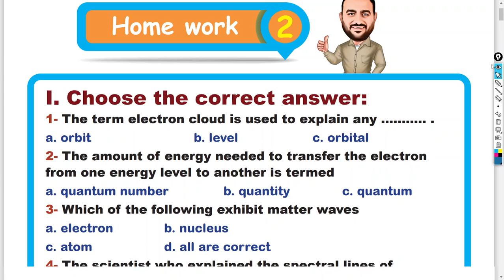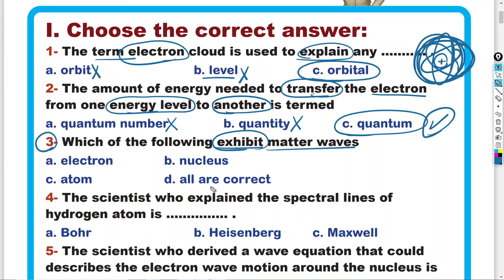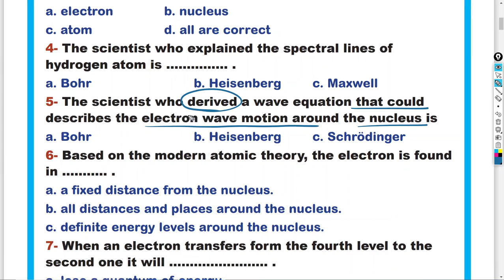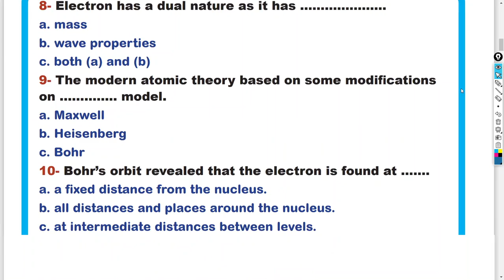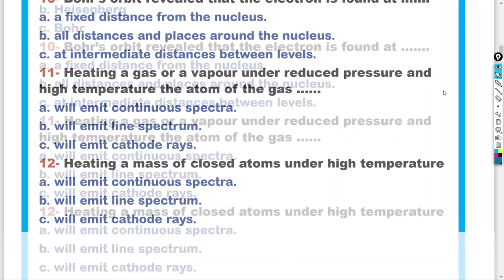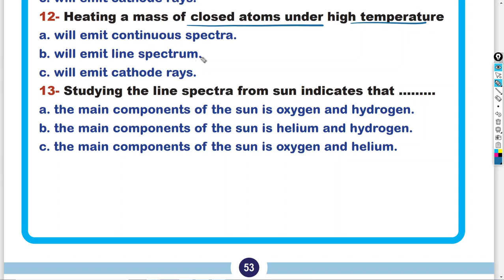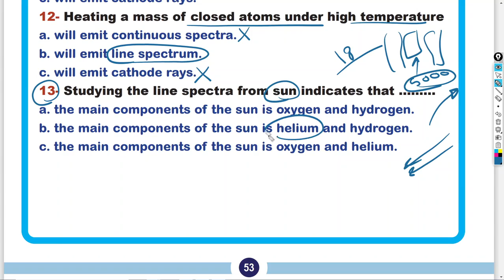Sec.2 Homework chapter 1 less.2 part 1